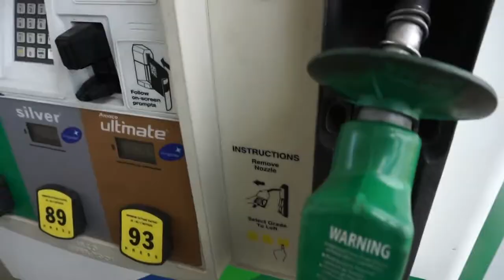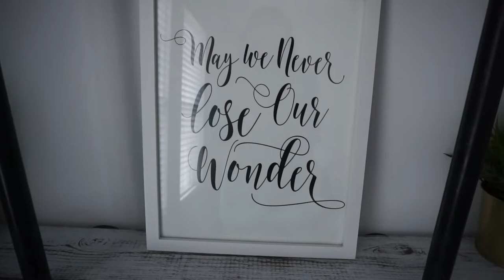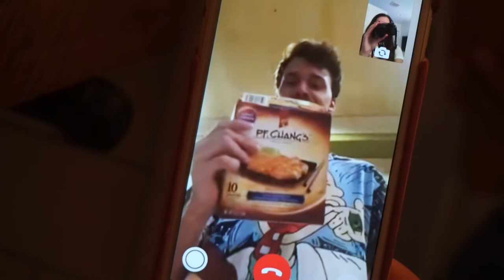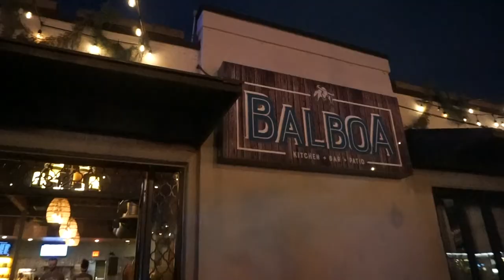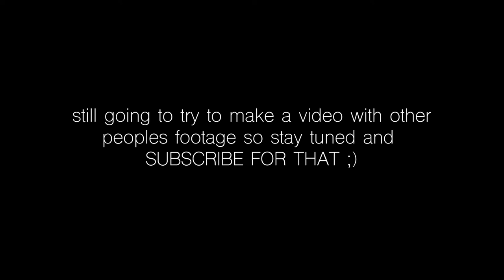Two Girls One Bath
Quick vlog of our mini trip to Columbus, Ohio on the way to Electric Forest. Music: "Nangs" Tame Impala, "Shalala" Moses Gun Collective, and "Le Mans" Orions Belte.